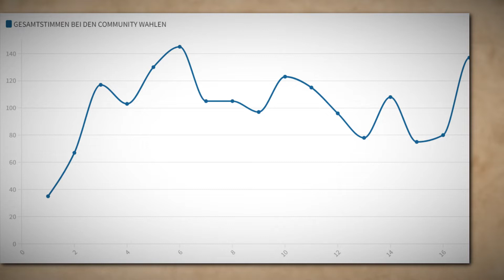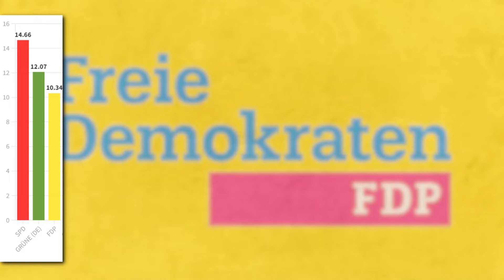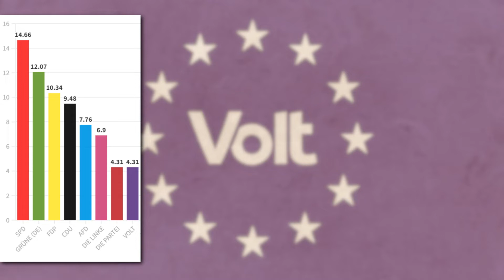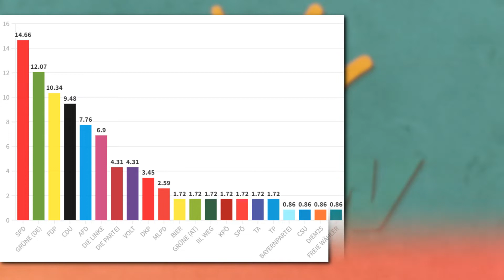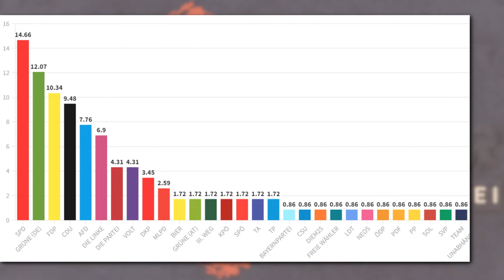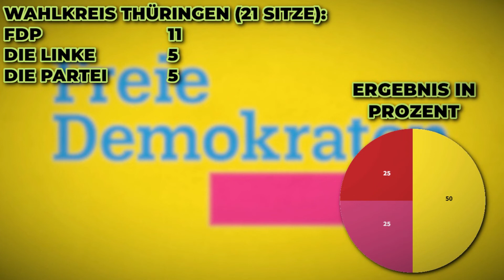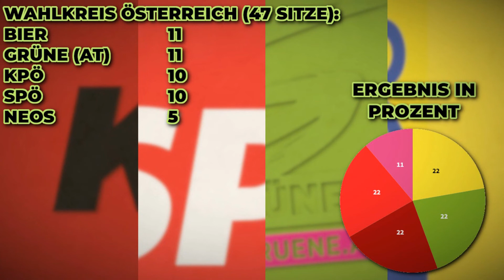COMMUNITY WAHL APRIL 2022 | ERGEBNIS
Es gibt endlich das Ergebnis zur April 2022 Community Wahl. Es waren wahrscheinlich wieder +20 Stunden Arbeit und ich bin froh, dass es draußen ist.